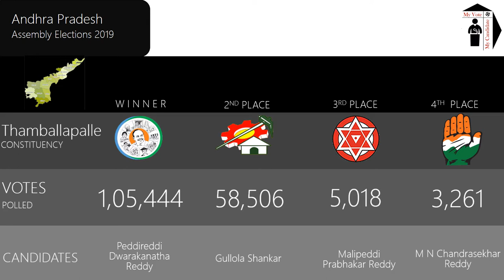Thamballapalle Assembly Constituency